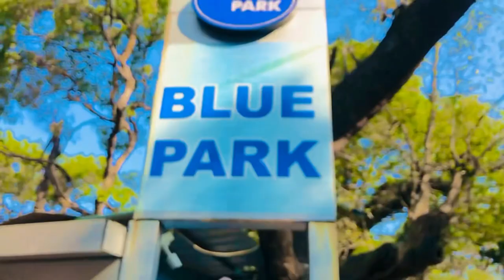The Hotel (Blue park) |Resort| In Mahabaleshwar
Mahabaleshwar Hotel Blue park Resort
Booking krna hai to DM kro

@ __mr_arfu_.follow 👈🏻
Sab se best Hotel hai